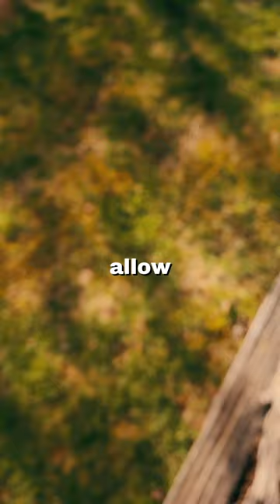The clamp with TEETH??!! 🦷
It’s... the clamp with TEETH!!! 🦷

Are your hoses STILL popping off?

Meet the Sabre Clamp - the clamp engineered specifically for farmers in mind.

With 2X more hold 💪, this rugged clamp offers a vice-like grip, keeping hoses securely in place no matter how hard you’re working.  And with it’s stainless steel construction, this clamp is designed to withstand even the toughest farming conditions season after season.

We know what it takes to run a successful farm, That’s why we create innovative solutions that make a real difference.

Don’t waste any more time, money, and seed due to detached hoses.  Unleash the POWER of the Sabre Clamp!